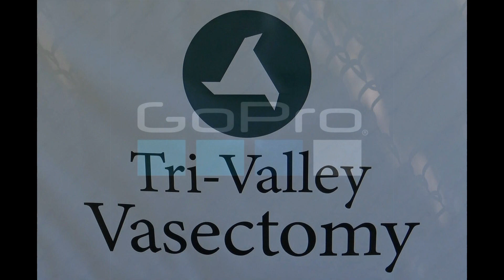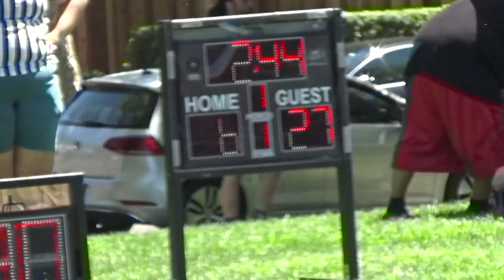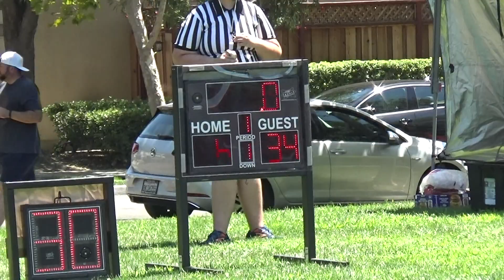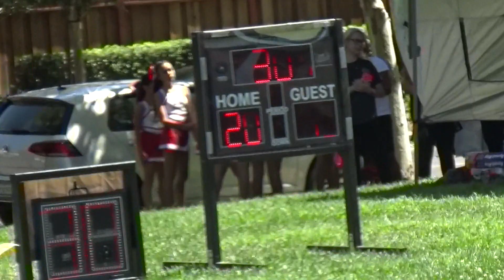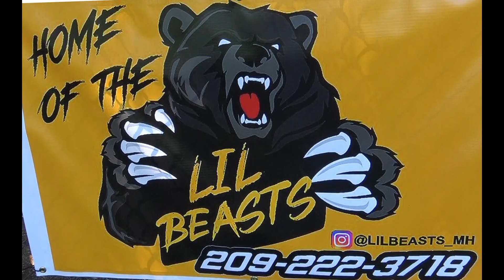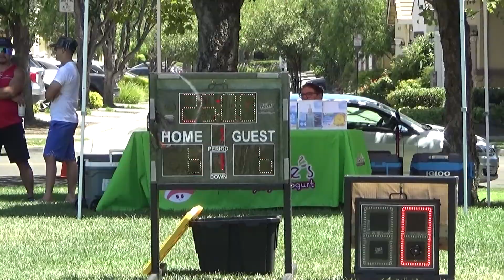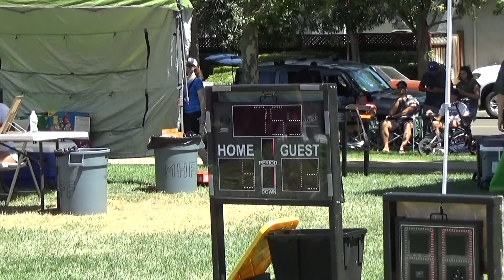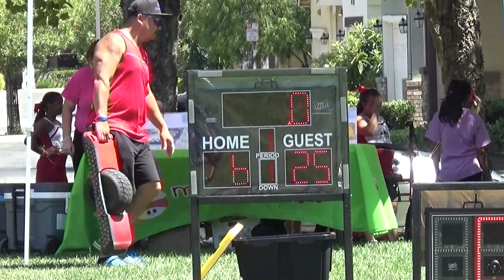MHFF 2024 - Week 1 - Junior Varsity Division - Fields 1 & 2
MHFF 2024 - Week 1 - Saturday, August 10, 2024.  The Jr. Varsity Division.

We have the Chiefs at Raiders on Field 1 and the Colts at Ravens on Field 2.